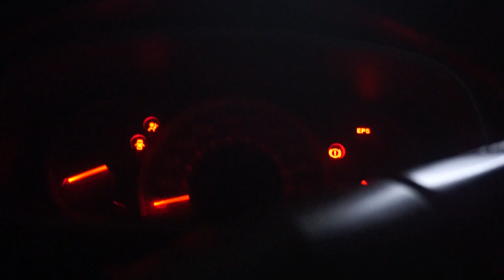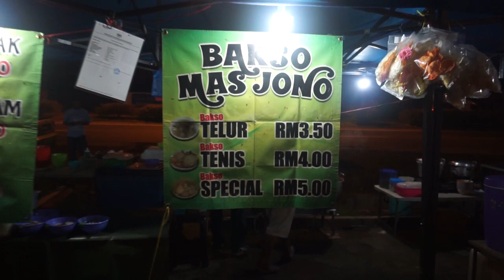BAKSO BERANAK PALING MANTUL (VLOG TAWAU)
My first vlog on youtube. Bakso paling idol pernah makan di Tawau. Boleh pi dekat Takada malam2.